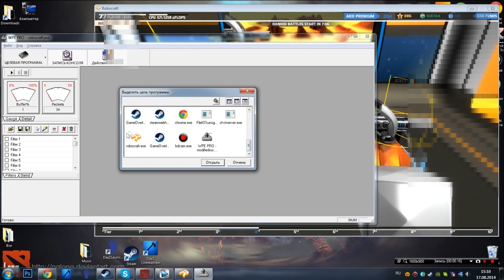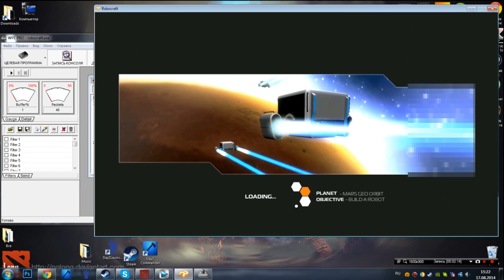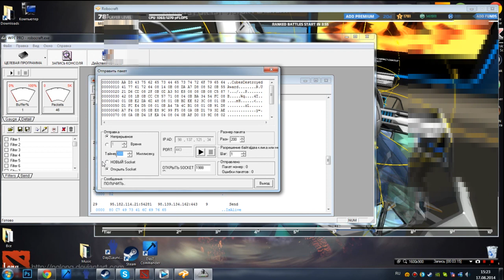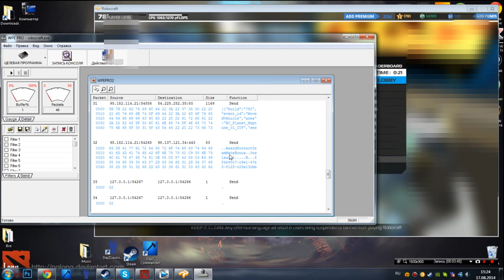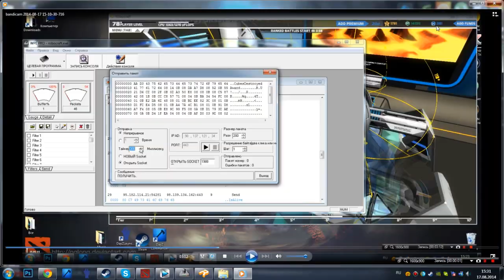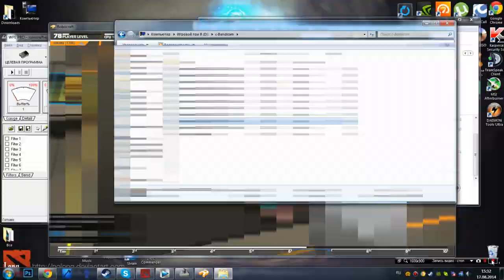Накрутка Опыта, РП (Денег), Звезд в игре Robocraft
Или скачайте с инета